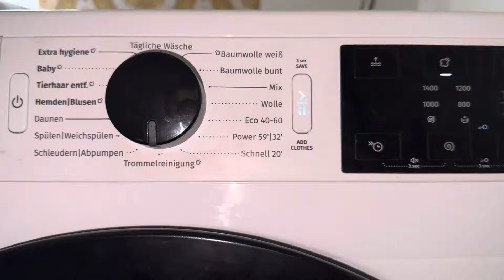Gorenje WNEI94APS WaveActive - Steriltub Spinwash